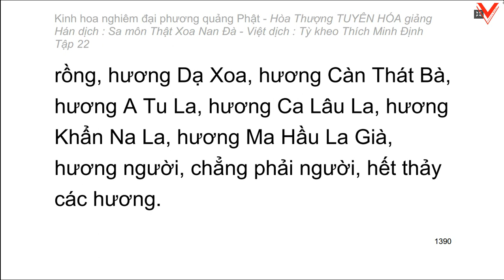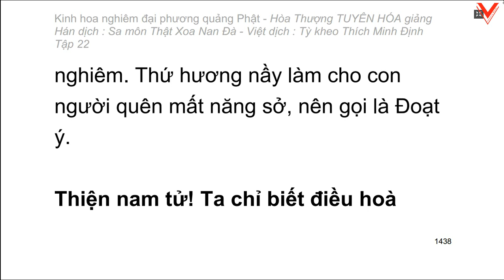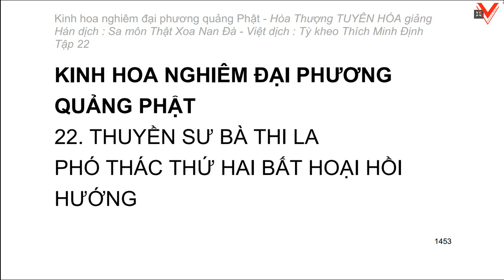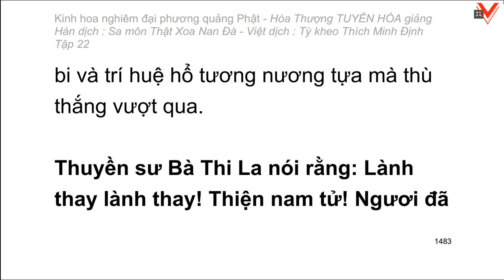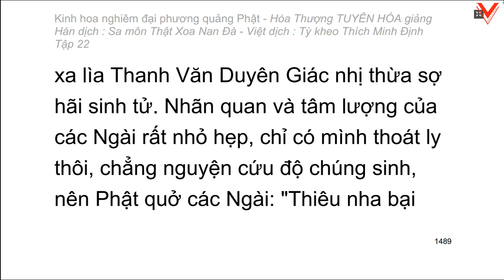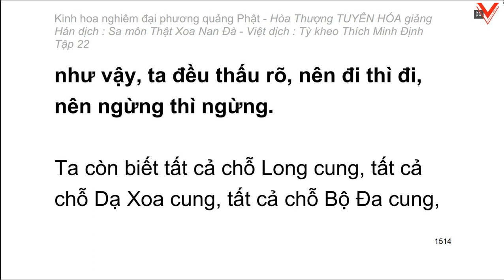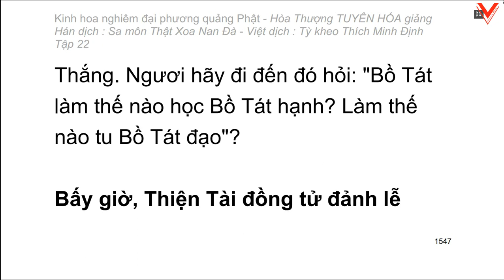Kinh hoa nghiêm - hoà thượng Tuyên Hoá giảng giải - Tập 22/25 (tiếp theo)